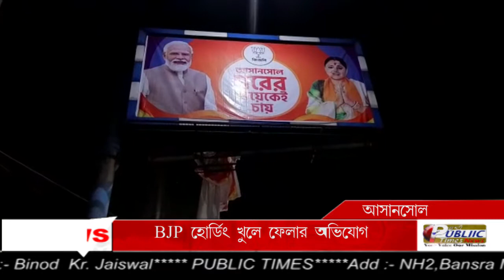Asansol-র ভাঙা পাঁচিল এলাকায় দলের হোর্ডিং খুলে ফেলার অভিযোগ তুললেন BJP প্রার্থী Agnimitra Paul